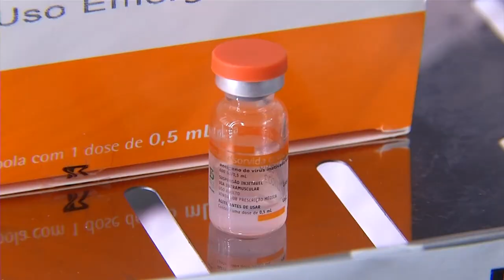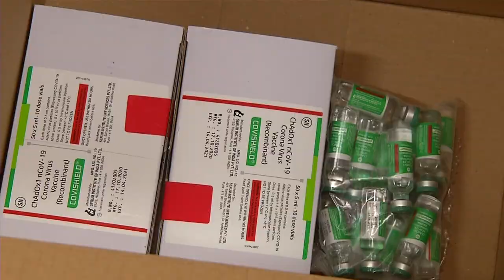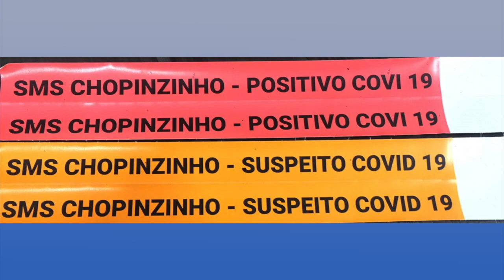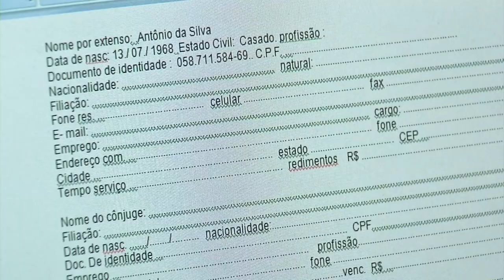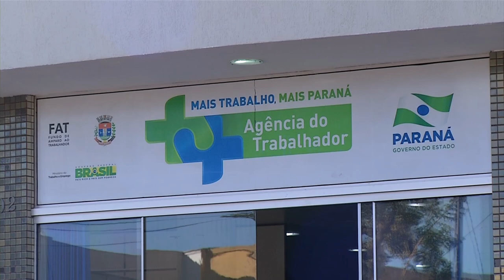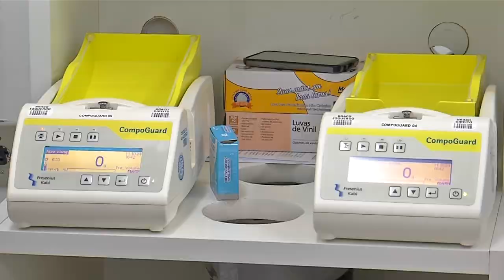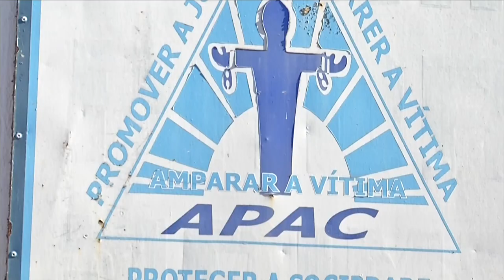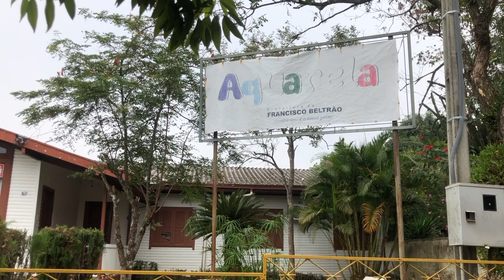Retrospectiva 2021 - Parte 01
Acompanhe a Retrospectiva de 2021 da TV Sudoeste. Assista aos momentos marcantes que aconteceram na nossa região.